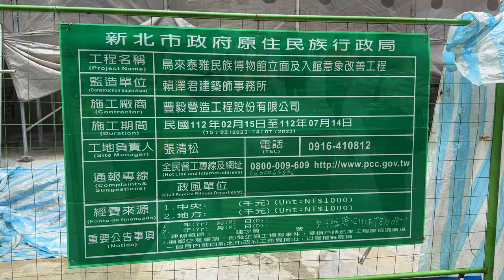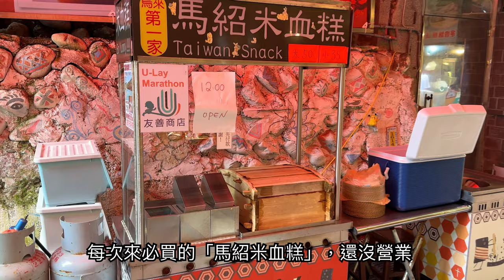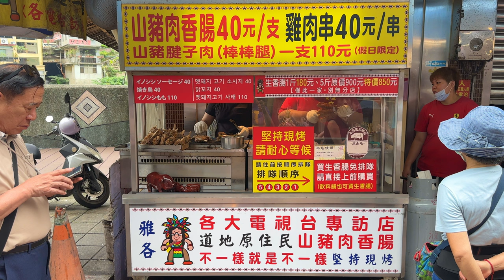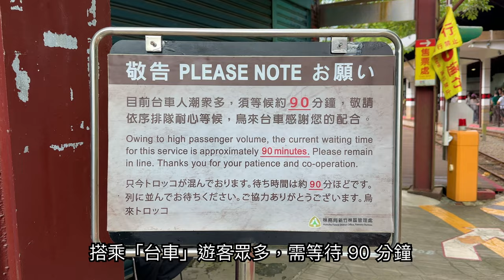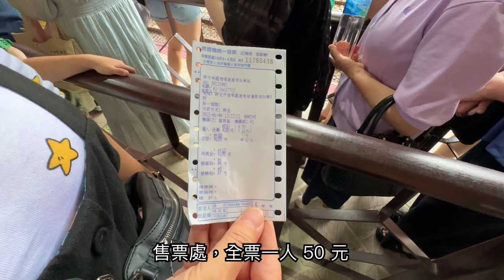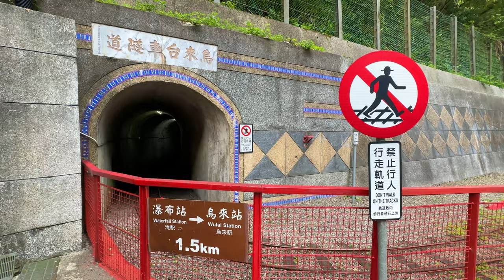【新北景點】「烏來」下雪了 ？！水量充沛的「烏來瀑布」 Wulai Old Street - Taipei, Taiwan - 4K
臨時決定到烏來半日遊，如往常先在烏來老街吃些美食，再搭台車去欣賞烏來瀑布，這天瀑布水量充沛，意外又驚喜看到有如下雪般的景色，最後突然下大雨，沒帶雨傘搞得全身溼答答回家去~

拍攝器材：iphone14 pro max

影片章節
00:00 片頭預告
00:45 開始
01:52 烏來老街徒步區
06:02 仙人掌山粉圓
06:34 雅各香腸
07:44 超好吃豬血糕
09:39 月球香腸
12:40 烏來台車站
13:24 搭乘台車
15:06 烏來瀑布站
16:13 烏來纜車
17:10 瀑布三號咖啡廳
17:34 烏來瀑布
19:16 下雪了